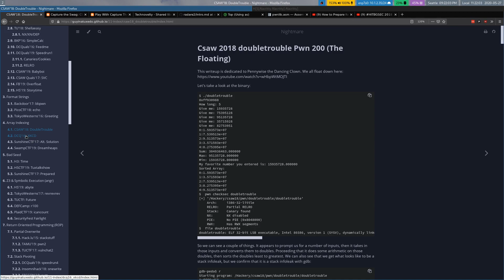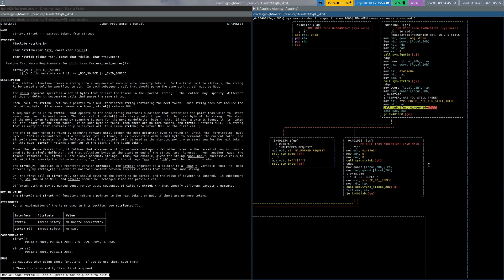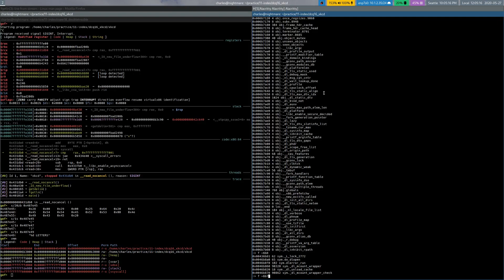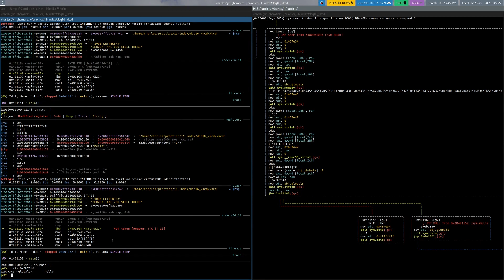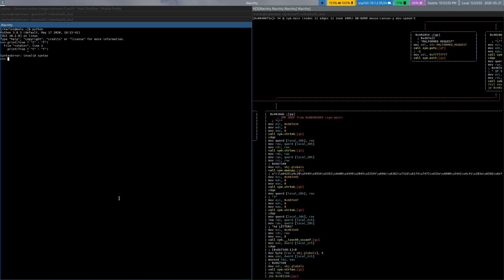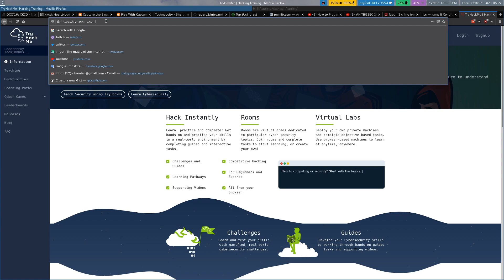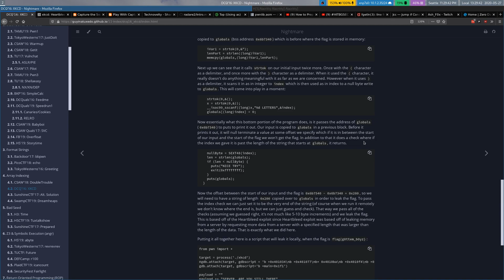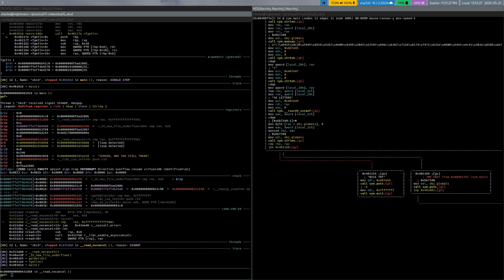2020 05 27 Hacking practice binary exploitation